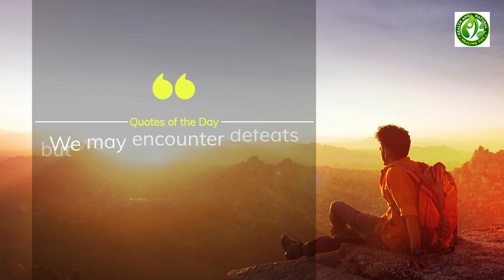Inspiring Quotes of the Day!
Inspire quotes of the say to inspire you and motivate you.